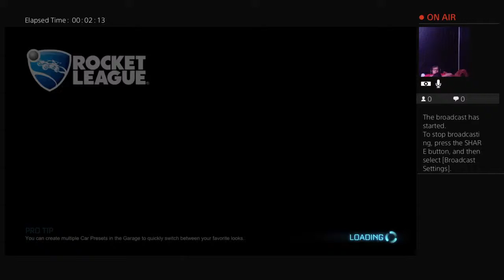Rocket language game play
I love turt